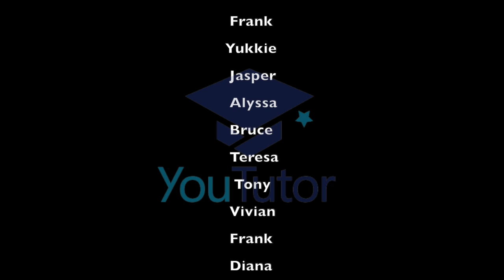导师介绍合辑